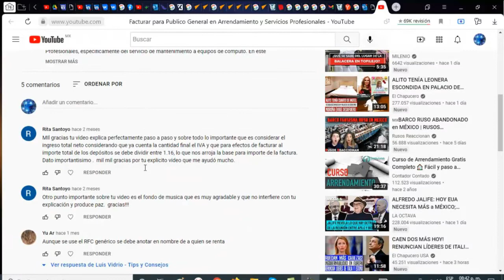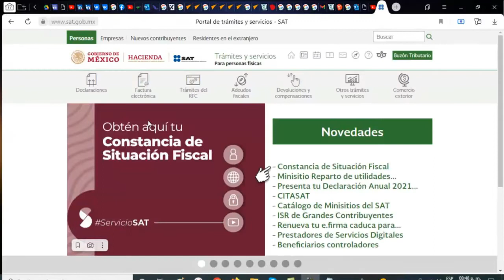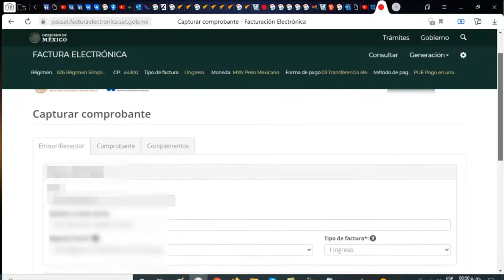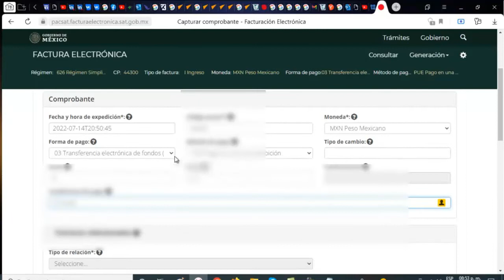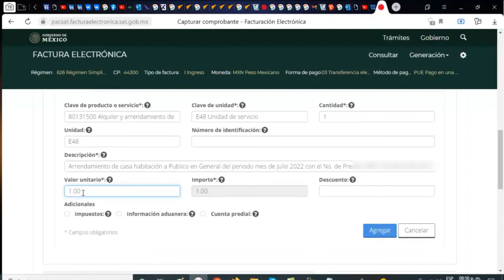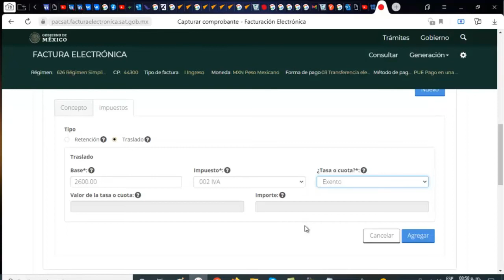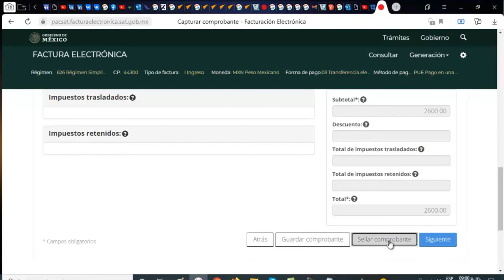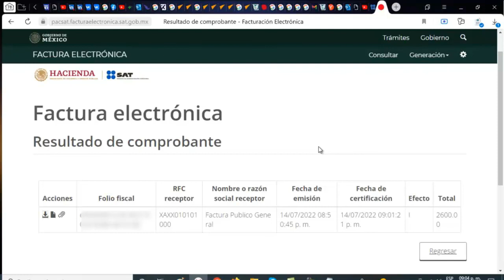Facturar Arrendamiento de Casa Habitación a Público en General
En este video muestro paso a paso y con todo detalle como realizar una factura de Casa Habitación para Publico en General y muestro que en dichas facturas no se paga el IVA trasladado. Este video se realizo con una investigación y como respuesta a un comentario en que me señalaban que el IVA trasladado no aplica para las casas habitación.

En el siguiente enlace puedes descargar la Constancia de Situación Fiscal de 100 Ladrillos: